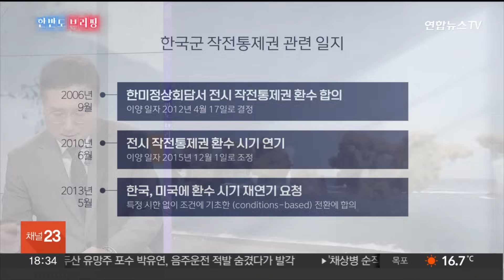[한반도 브리핑] 잇단 '이상 징후' 北내부 문제없나…'장군님은 울보' / 연합뉴스TV (YonhapnewsTV)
[한반도 브리핑] 잇단 '이상 징후' 北내부 문제없나…'장군님은 울보'
[출연: 이치동 연합뉴스 기자]

한 주간의 한반도 정세와 외교·안보 이슈를 정리해 보는 토요일 대담 코너 '한반도 브리핑'입니다.

한국, 미국, 일본의 안보수장이 만나 북한 문제에 새로운 차원의 대응을 하겠다고 밝혔습니다.

북한 내부적으로는 경제적 어려움과 식량난이 심각해 여러 이상 징후가 보인다는 분석이 나옵니다.

오늘은 이 문제 중심으로 이번 주 한반도 상황 정리해 보겠습니다.

국제, 외교·안보 분야 담당하는 이치동 기자 나와 있습니다.

오늘 살펴볼 핵심 내용들부터 정리해 볼까요.

[질문 1] 한미일 삼국 안보 정책 책임자들이 오늘 한자리에 모였습니다. 삼국이 북한 문제 해결을 위해 긴밀히 공조한다는 방침을 재확인했습니다.

[질문 1-1] 내년도 미국의 안보 예산을 담은 국방수권법 최종안이 공개됐습니다. 한반도 관련한 내용 소개해주실까요.

[질문 2] 북한에선 어머니 대회가 11년 만에 열렸고, 김정은 위원장이 참석했는데, 그 자리에서 북한의 출생률 언급을 해서 관련 보도가 많았습니다.

[질문 2-1] 북한에서 출생률이 낮은 이유는 뭘까요?

[질문 2-2] 김정은 위원장이 반사회주의 사상, 문화도덕 생활기풍을 언급했습니다.

[질문 2-3] 특히, 김 위원장이 현장에서 눈물을 흘리는 장면도 화제가 됐어요.

[질문 2-4] 실제로 북한의 대내외 사정이 부쩍 어려워져서 김정은의 지도력이 약화한 것 아니냐는 관측이 나오고 있죠.

[질문 3] 이 와중에 미국 대선 11개월을 앞두고 유세 현장에서 김정은이 소환됐다는 소식도 있습니다.

[질문 4] 이번 주 우리 방산업계에선 브라질이 관심거리였어요. 이 내용 알아보고 마무리할까요.

북한이 이달 하순에 노동당 전원회의를 개최할 예정입니다.

내년 주요 정책을 논의합니다.

군사와 경제 두 마리 토끼를 잡는 것은 불가능하다는 걸 직시하고, 경제와 민생을 위해 결단을 내리라는 김영호 통일부 장관의 공개 조언을 귀담아들으면 좋겠습니다.

오늘 한반도 브리핑 여기서 마칩니다.